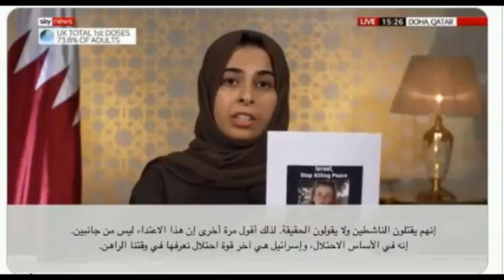مقابله حصريه بين شبكه سكاى نيوز وبنت عمى الفاضله لوله الخــــــــــاطر مساعده وزير الخارجيه القطرى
تحدثت فى بنت العم الفاضله عن مساعدت سريعه بنصف مليار دولار لاعاده ترميم ما هدمه بنى صهيون القتله
عاش آل خاطر نسور اينما كانوا